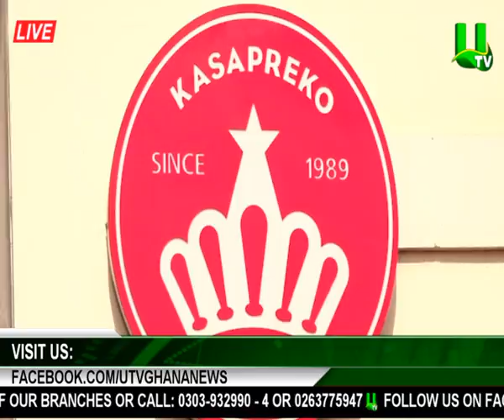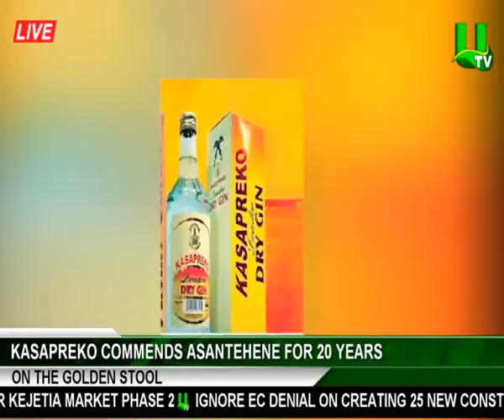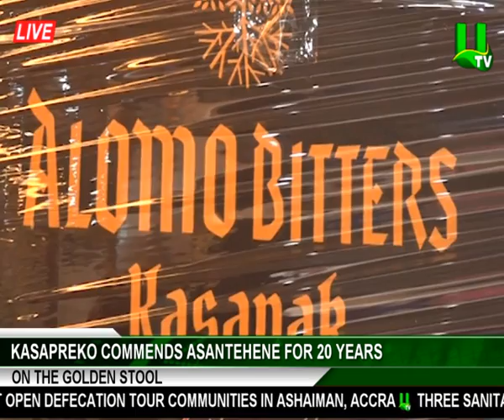Kasapreko company commends Asantehene for 20 years